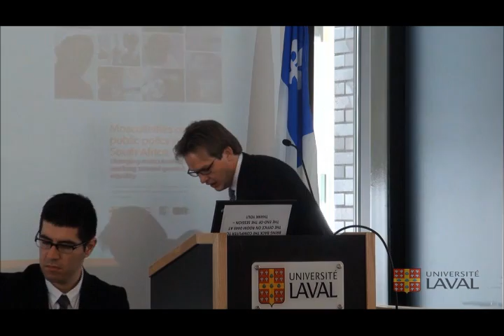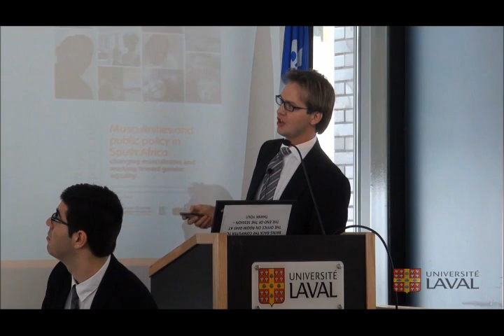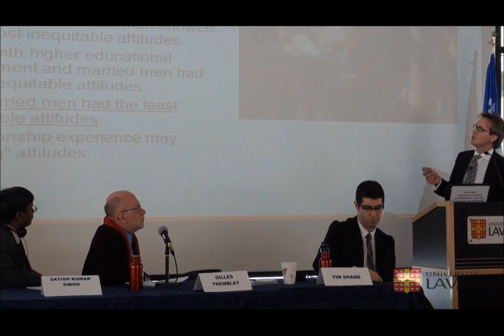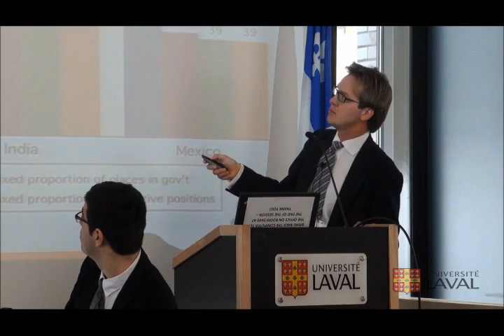Masculinities & Society Conference - Tim Shand (part 2) (english)